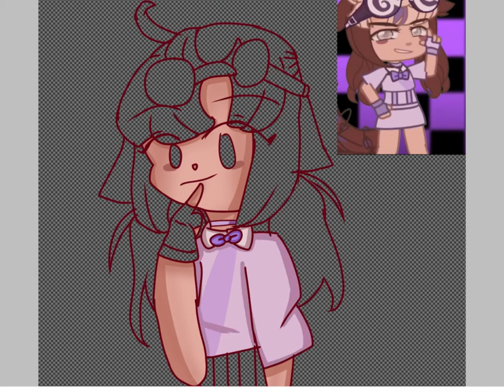Speed paint|gift for @Christy The Gacha Wolf | art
@Christy The Gacha Wolf I hope you like this